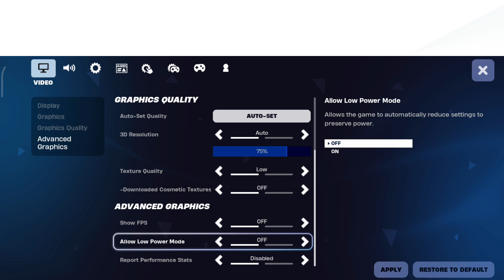How to Turn Show FPS & Allow Low Power Mode in Fortnite Mobile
In this video, you will learn How to Turn Show FPS & Allow Low Power Mode in Fortnite Mobile.